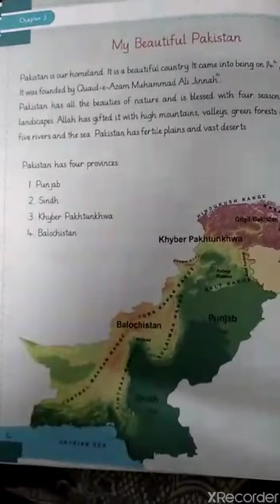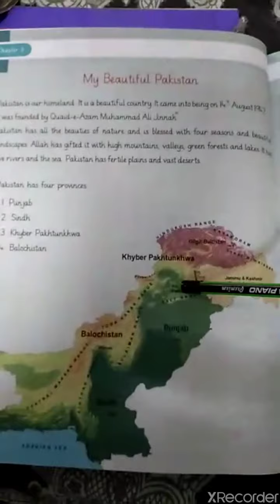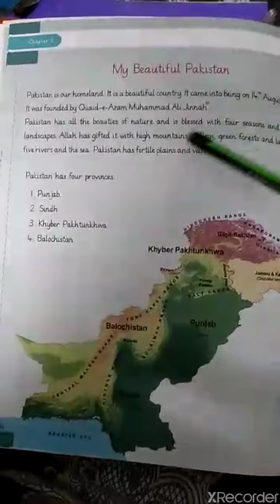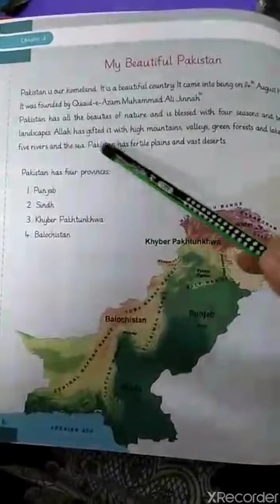Social studies chapter ( My beautiful Pakistan) part one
Reading and Short Q/A s